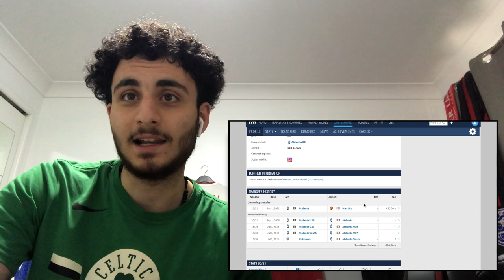This is Why Man United Signed Amad Traoré! 2019/20 REACTION!! - Next MESSI!?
▼ CREDIT ▼